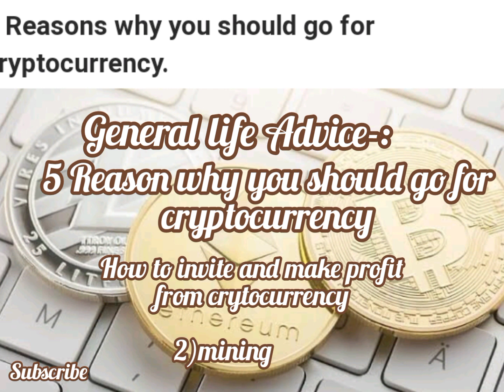General life Advice-:5 Reasons why you should go for cryptocurrency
General life Advice-: